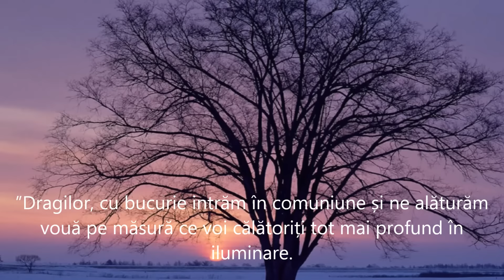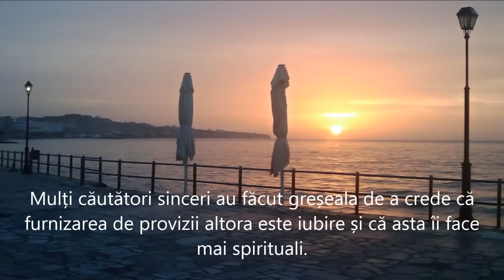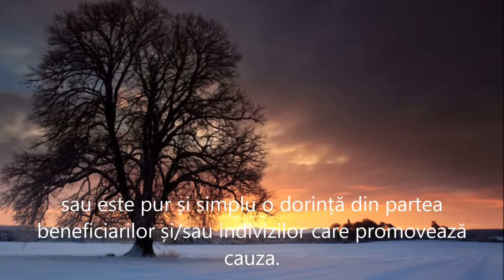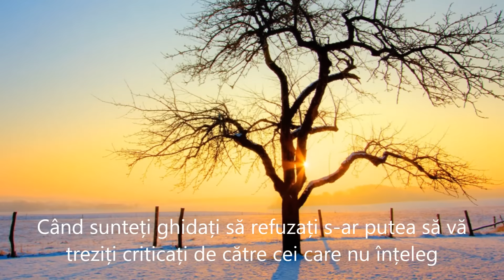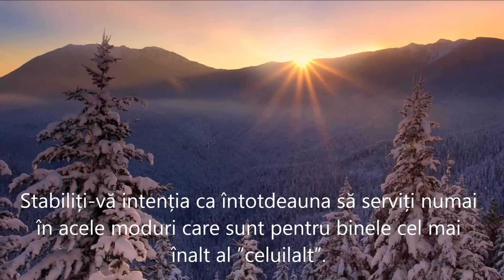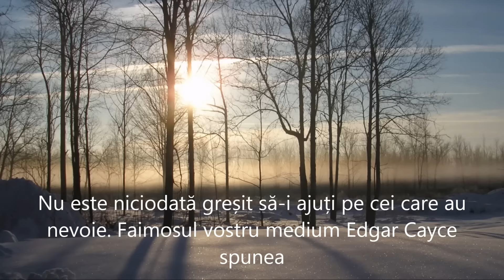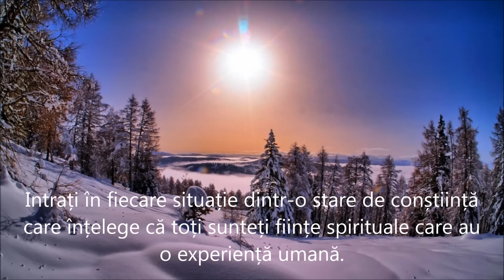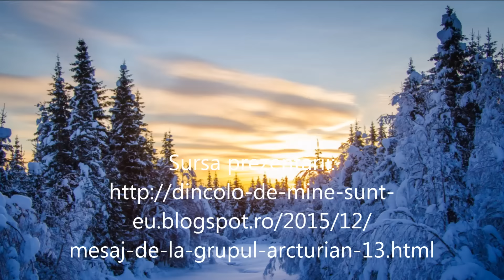MESAJ DE LA GRUPUL ARCTURIAN 13 DECEMBRIE 2015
”Aveți întotdeauna încredere în intuiția voastră și simțiți rezonanța oricărei acțiuni care este potrivită sau necesară pentru voi și/sau alții. Ocazional, bunăvoința înseamnă ca pur și simplu să-i îngădui altuia să cadă în nas, cum s-ar spune, pentru că acest lucru este necesar pentru creșterea acelei persoane.
Acest mesaj are rolul de a sublinia importanța faptului de a deveni conștienți de motivele din spatele acțiunilor voastre – intenția voastră. Pe parcursul călătoriei voastre de centrare pe inimă și a deveni mai iubitori și mai binevoitori, întrebați-vă ”Exprim eu iubirea necondiționată sau pur și simplu repet ca un papagal conceptele cuiva despre iubirea necondiționată?” Voi, cei care citiți aceste mesaje, sunteți Ființe de Lumină evoluate și nu mai sunteți elevi, dar pe măsură ce intrați în energia mai înalt dimensională chiar și cea mai mică picătură din vechea condiționare vă poate agăța și deruta. Rămâneți conștienți în fiecare clipă.”
Prin Marilyn Raffaele
DECEMBER 13, 2015
Traducere Monica Poka
Sursa prezentării:
Muzica:  ”The Light”  Robert Haig Coxon